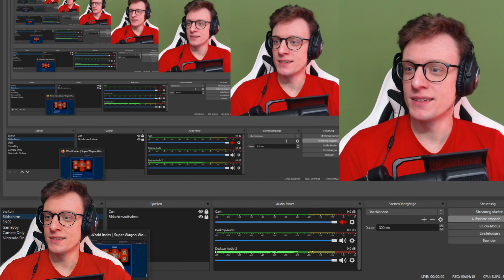Das Super Wagon World FINALE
Das Collab vom The Band Wagon Team ist eine Reise durch die Geschichte der Troll-Level in Super Mario Maker. Angefangen mit dem ältesten Garbage bis hin zu den verrücktesten Setups wird alles geboten. Super Wagon World ist ein Ausdauertest für die Lachmuskeln!

▬ Kapitel ▬▬▬▬▬▬▬▬▬▬▬▬▬▬▬
00:00 Intro
00:13 The end draws near.
03:27 The Wagon World Finale

TITEL: Super Mario Maker 2
AUTOR: Nintendo
SYSTEM: Nintendo Switch
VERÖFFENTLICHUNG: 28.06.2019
GENRE: Level-Editor/Jump'n'Run